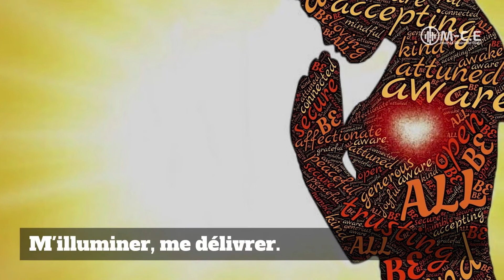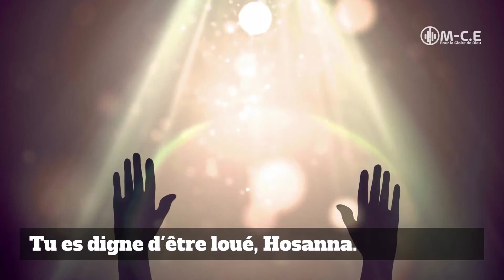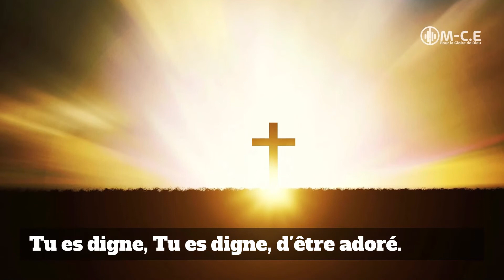Louanges et Adorations – TU ES VENU – MCE Gospel - Clip Lyrics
Cette vidéo est la version Clip Lyrics (audio, vidéo et paroles) de la chanson "TU ES VENU", de l'artiste Marie-Charlotte ESSOMBA.

Ce titre fait partie du répertoire musical de louanges et adorations de la psalmiste Marie-Charlotte ESSOMBA, inspirée par le Saint-Esprit.

Cette vidéo est présentée dans le but de propager la Bonne Nouvelle du Seigneur JESUS-CHRIST.

Les images contenues dans cette vidéo servent uniquement à illustrer les paroles de la chanson, aucune autre interprétation ne doit être faite.

Ecoutez, Pratiquez et Soyez Bénis au nom de JESUS-CHRIST.

⛔ Attention! Il est strictement interdit de copier ce contenu totalement ou partiellement pour une diffusion publique sur Youtube, ou sur un autre média au risque d'être poursuivi.
copyrights : Marie-Charlotte ESSOMBA.